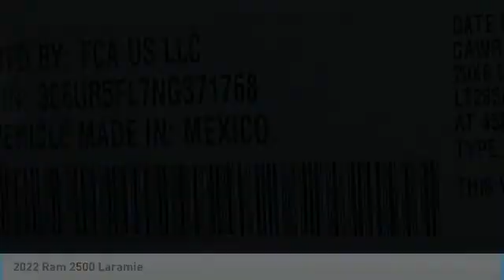2022 Ram 2500 NR12587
2022 Ram 2500 Laramie Crew Cab 4x4